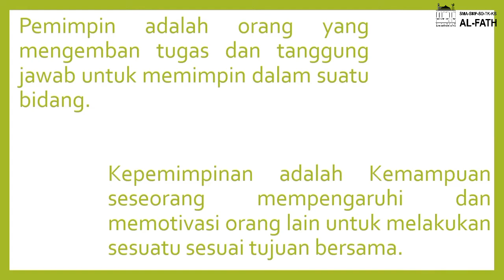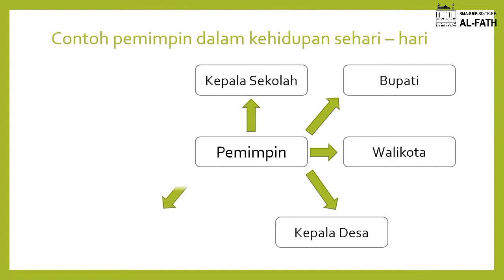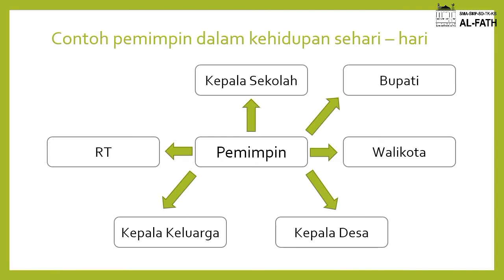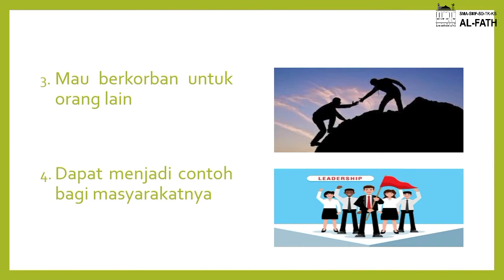PKn - Sikap Yang harus Dimiliki Oleh Pemimpin | Grade 6 | SD Al-Fath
Mr. Haris
PKn - Sikap Yang harus Dimiliki Oleh Pemimpin
Grade 6
SD Al-Fath

Dalam Video ini :
Bentang Kids
" Kisah 'Utsman bin 'Affan Sahabat Rasulullah yang Santun dan Dermawan "